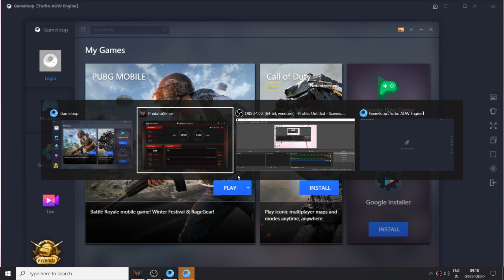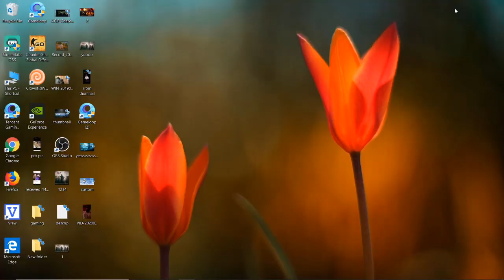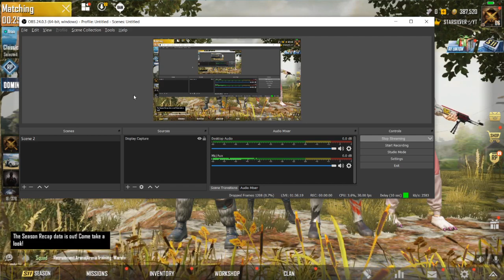PUBG Mobile ಕನ್ನಡ Live Stream Emulator, Kannada Gameplay, Uttara Karnataka, STAR SILVER YT